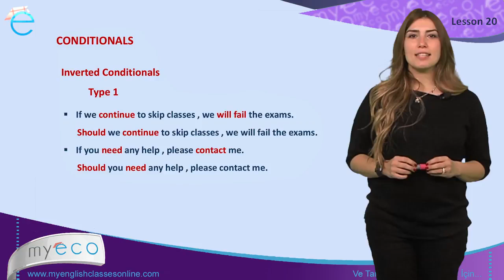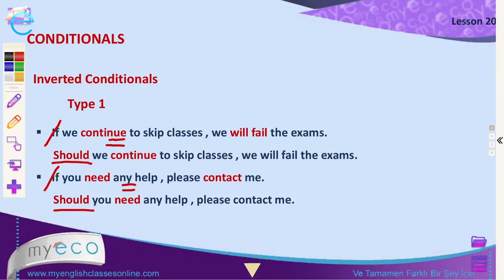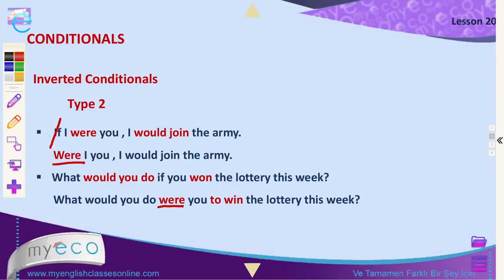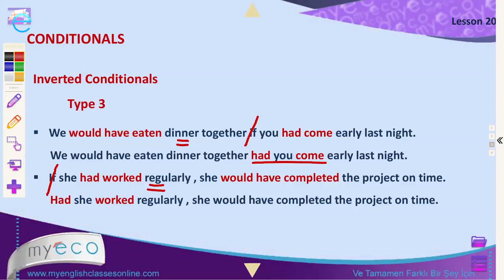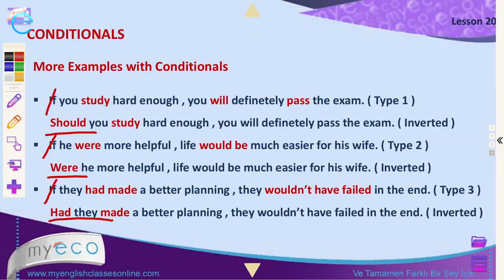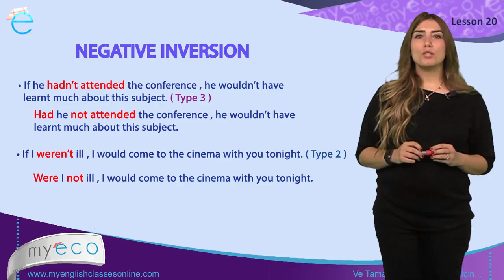C1 C2 20 Advanced Lesson 20 Conditionals Part 2